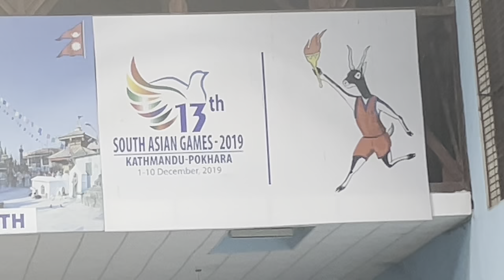Late Tendi memorial cup Mens finals TAC (90) vs Times (58) - Explicit commentary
Late Tendi memorial cup Mens finals TAC  vs Times - Explicit commentary